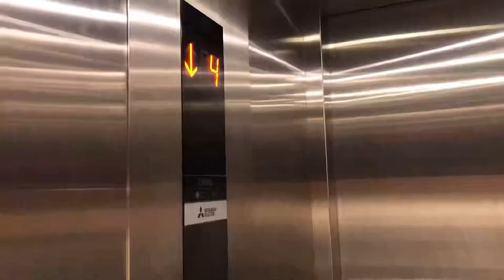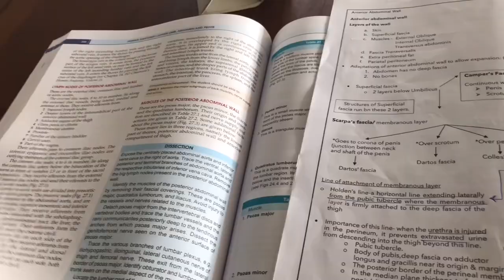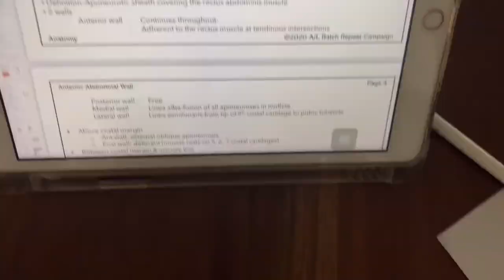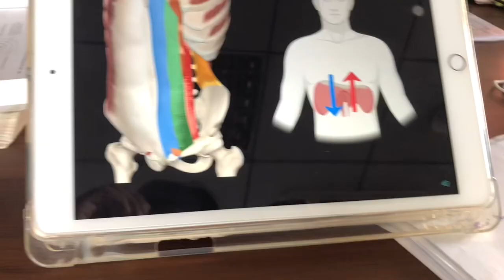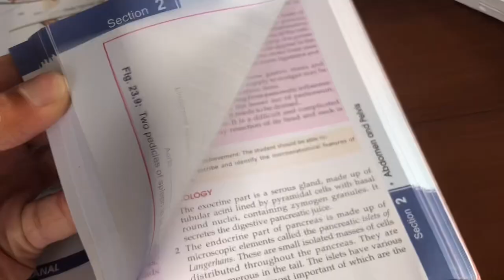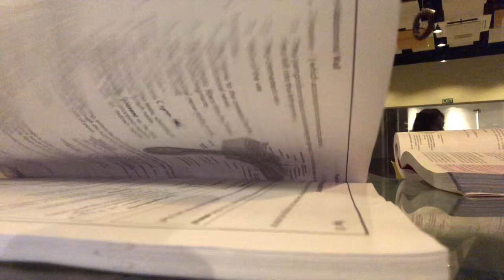Medical College එකේ අලුත් term එක/ StudyVlog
Hi 👋 guys!

The new term of our 🩺faculty just started. This is the first day.

It’s been a while since I last uploaded a video. From now on I will be posting a video once a week from now on👨‍⚕️

Music🎶

eFShUAHuA5s (1st song- beautiful sunny day)